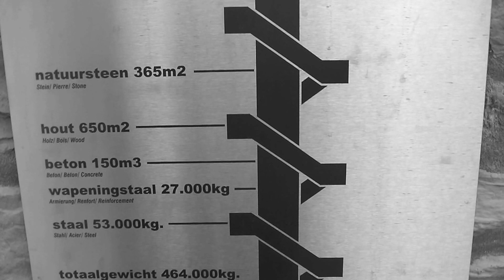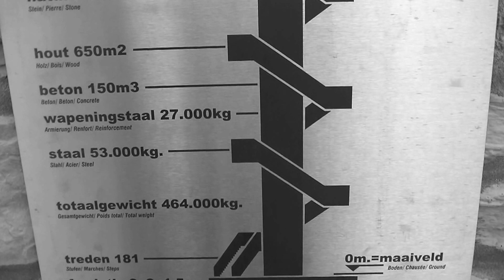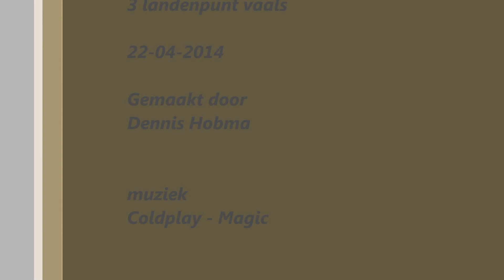3 landenpunt vaals 2014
3 landenpunt vaals kan in HD720

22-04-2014